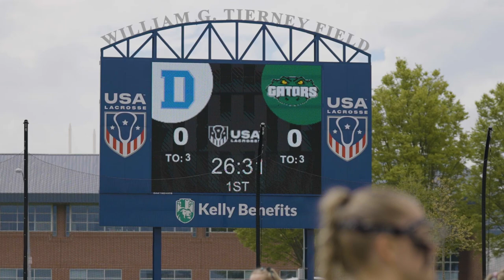#1 Darien (CT) vs #3 St. Paul's (MD) | 2023 High School Highlights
Held at the USA Lacrosse HQ, two of the countries top high school programs squared off with the top spot in the rankings on the line. Led by seven goals from UNC commit Chloe Humphrey, the Blue Wave defeated the Gators, 13-12. Check out highlights from Lax.com.